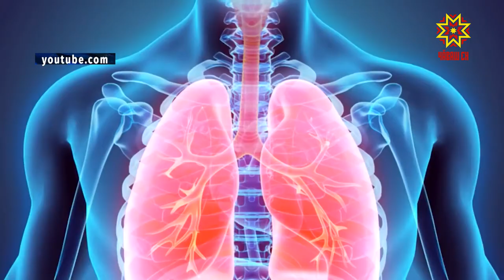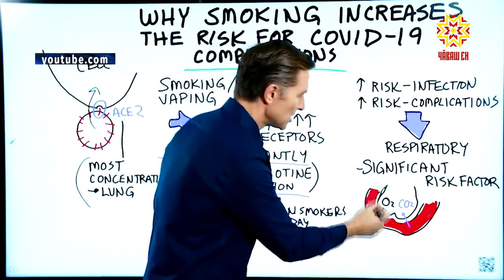В Чувашии ввели дополнительные меры по ограничения курения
В Чувашии введены дополнительные меры, ограничивающие курение табака в отдельных общественных местах и помещениях. И все это для того, чтобы окружающие не страдали  от табачного дыма.